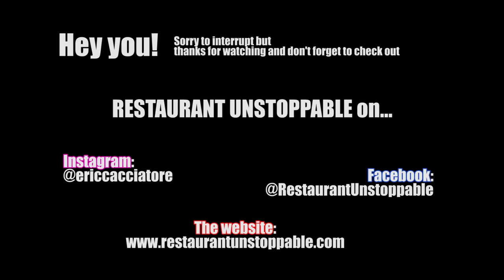RU623 Restaurant design and layout, partnerships, positive chaos with Zeb Stewart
Zeb Stewart has a history of success in Brooklyn, New York. As designer and owner/ operator of cherished Williamsburg hotspots Union Pool, Hotel Delmano, and Café Colette, Zeb has played a significant role in the growth and development of the neighborhood’s social scene over the years. In 2016 Zeb joined forces with Jud Mongell and Warren Baired to form Brightside Hospitality. With their over 60 years of combined experience, the trio offers a full range of consulting services.